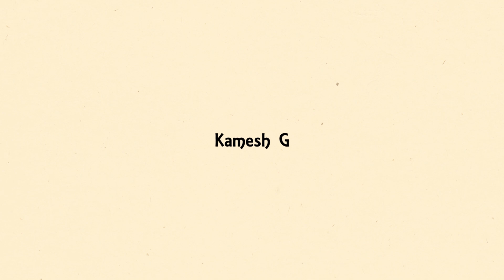Student Kamesh - Proud Winner of 3 Medals @ Great Indian Culinary Challenge 2019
Mr.Kamesh, B.Sc Student of Chennais Amirta feels delighted to share his experience of winning 3 Medals at the "Great Indian Culinary Challenge 2019" - an annual event conducted by 'South Indian Chefs Association' (SICA) in Bengaluru.